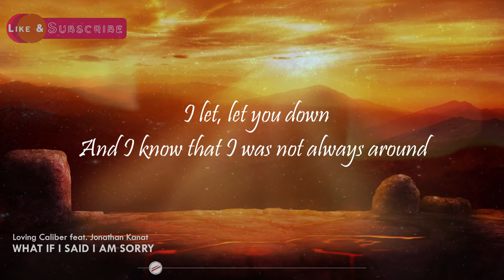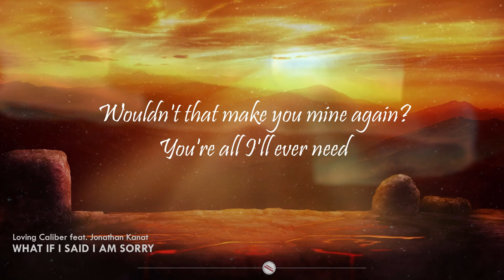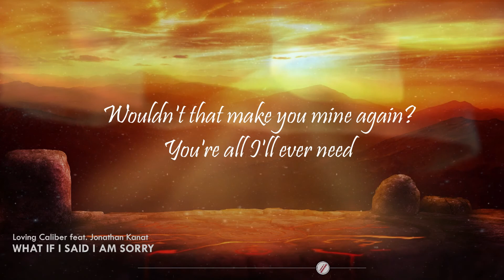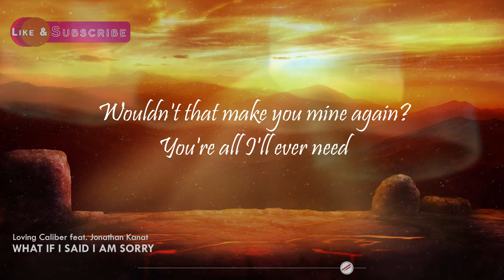What If I Said I Am Sorry - Loving Caliber feat. Jonathan Kanat | Lyrics/Lyric Video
What If I Said I Am Sorry lyric video popularized by Loving Caliber feat. Jonathan Kanat

🎤 Lyrics

Mmm...
Mmm...

I let, let you down
And I know that I was not always around
I made you feel, feel alone
You spent most of your nights just sitting on your own
I should have done so much more
Like giving you the thing asked me for
And I know I was wrong
That's what I try to tell you with my song, tell you with my song

What if I said I'm sorry? What if I'd make a scene?
Wouldn't that make you mine again? You're all I'll ever need
Didn't I make you laugh and didn't I make you smile?
Didn't I make you feel like you were happy for a while?

I know that I've done so many things that let you down
But I hope that you'll give me one more chance to make you mine

When I close, close my eyes
You know that you're the only thing I see
And it makes, makes me cry
To think that you're no longer with me
Ooh...
Ooh...

What if I said I'm sorry? What if I said I'm sorry?